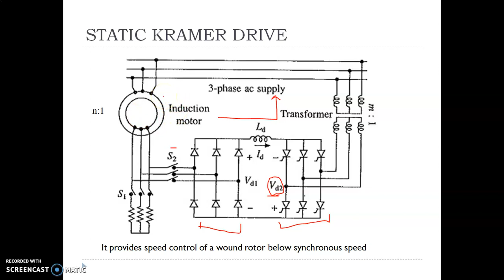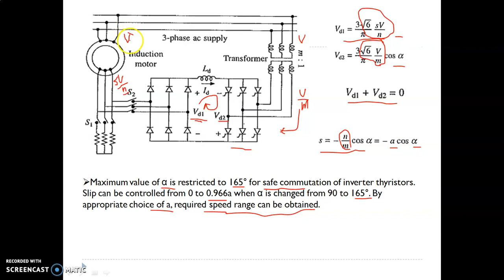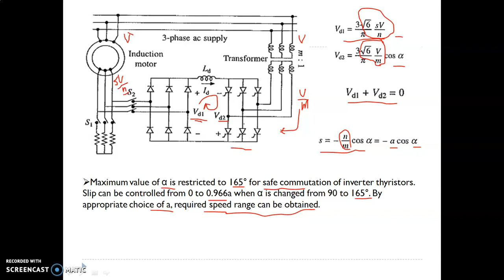Kramer Drive part 1